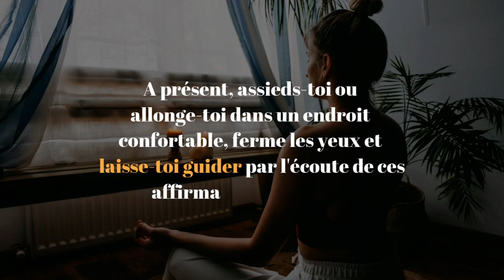Auto-suggestion spéciale Wonder Nana " Je réussis ma vie pro "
Cette auto-suggestion est à écouter une fois par jour pendant 21 jours afin d' aider le cerveau à créer de nouvelles voies neuronales, et donc de nouveaux schémas de pensée et de comportement.

Si cet audio te plaît et te sert surtout, n’hésite pas à laisser un commentaire à chaque fois que tu l'écoutes, ça m’aide à faire grandir ma chaîne Youtube.

Retrouve plus d'audios de ce genre dans mes programmes en ligne

N'hésite pas à me suivre sur mon compte instagram dédié au développement personnel, professionnel et aux femmes : @lawondernana

Nous sommes un centre de formation agréé Qualiopi, si vous voulez en savoir plus sur les prises en charge, contactez-nous par email
📲Si vous voulez plus d'informations sur nos cours à Saint-Raphaël chez Happy Body Center, rendez-vous sur ce lien
📲 Si vous voulez connaître nos dates des prochains stages, rendez-vous
📲 Si vous voulez connaître les informations concernant les formations professionnelles et certifiantes Yoga Danse et Yoga Flow By Ju, en ligne et en présentiel, nos programmes et nos ebooks, visitez cette